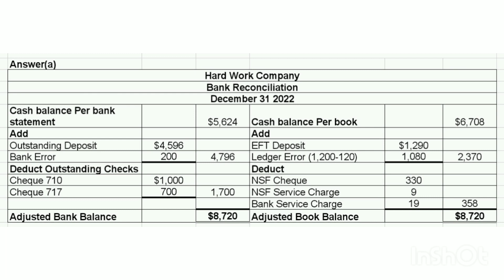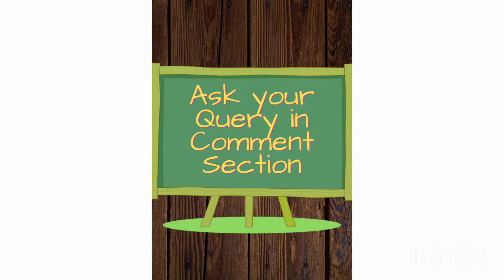The following data represents information necessary to assist in preparing the